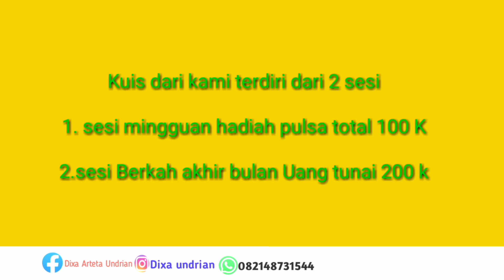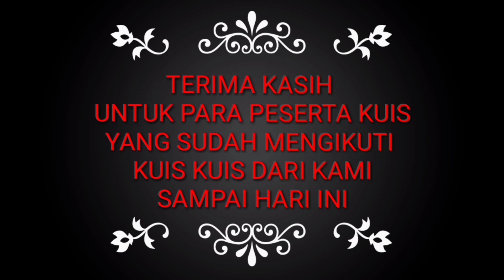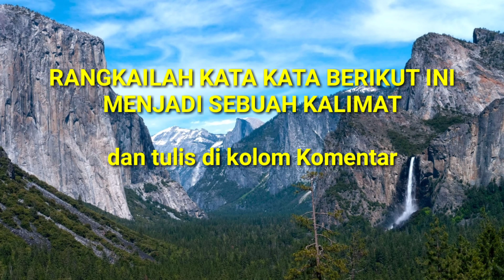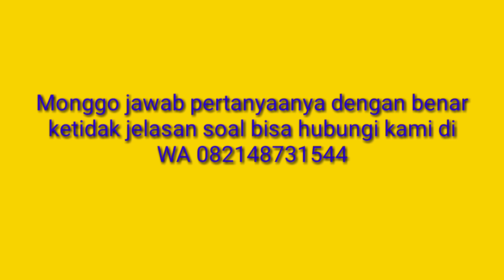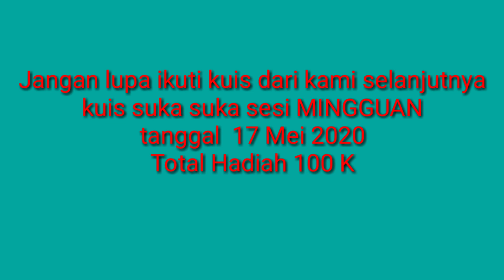kuis berhadiah 1 juta Rupiah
Untuk pengundian kuis di channel kami. Kami menggunakan aplikasi lucky wheel.

Setiap kuis hadiah yang kami sugukan berbeda nominalnya.
( minimal total hadiah dari kami yaitu pulsa 100k)

Kuis kami adakan setiap hari minggu . Pukul 08.00 WIB
Dan pengundian kuis dari kami akan kami laksanakan setiap hari selasa pukul 08.00 WIB
Hadiah dari kami bisa ditukar
1. pulsa
2. Uang tunai
3. Token listrik

 Ayooo gabung dan ikuti kuis dari channel kami..menangkan hadiah hadiah dari kami..

Untuk para pemenang
SELAMAT SEMOGA BERMANFAAT YAH 😘😘😘